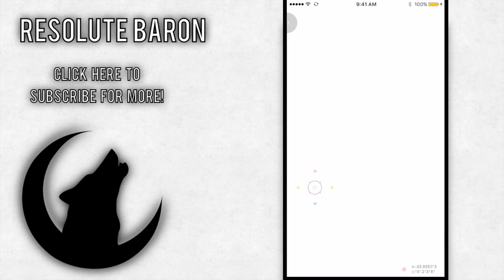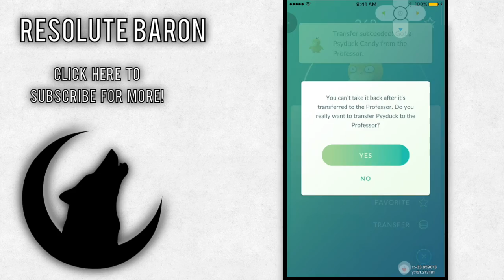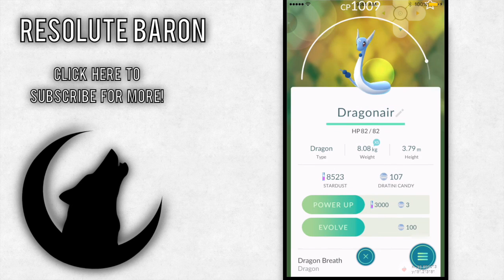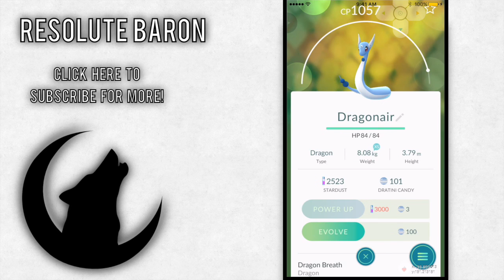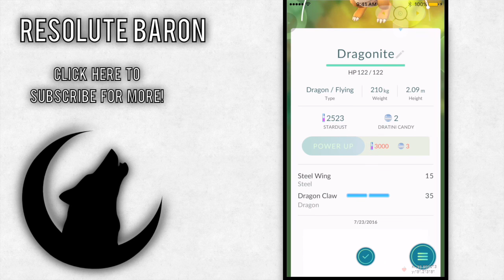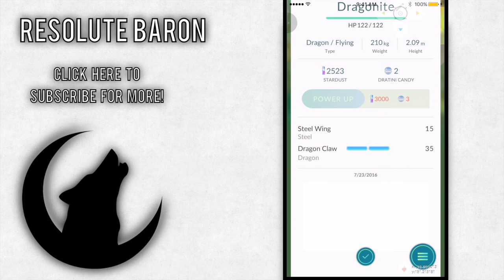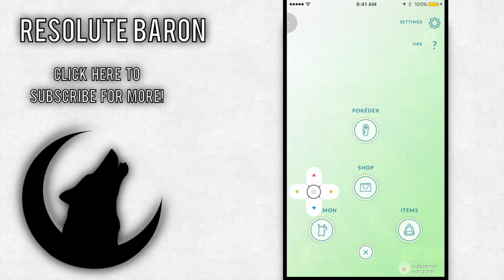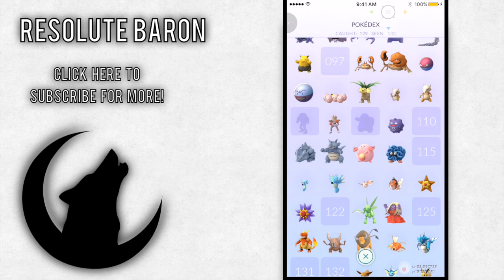DRAGONITE FARM + LOCATION IN POKEMON GO!!! PokeMania#7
In this video Im showing you the DRAGONITE FARM that ACTUALLY WORKS in POKEMON GO!!